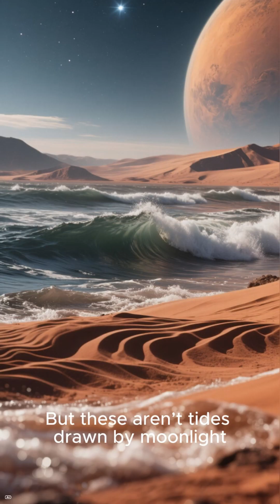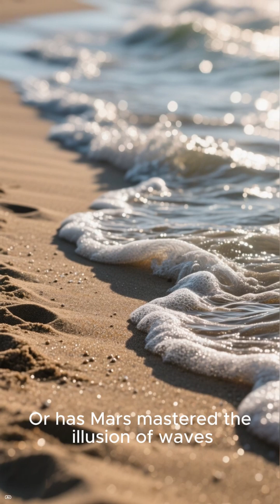Strange ‘Water Waves’ on Mars—But No Ocean?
n a planet without oceans, NASA discovered something incredible: wave-like patterns rippling across the Martian desert. But these aren’t shaped by tides — they’re sculpted by wind.

Dive into the mystery of Martian mega-ripples — ancient formations that mimic Earth’s ocean waves in scale and beauty, yet form without a single drop of water. From orbit, they whisper secrets about Mars' past, and hint at a planet still moving in silence.

🔭 Learn how wind, dust, and time shape alien landscapes
🌬 Discover the science of aeolian physics
🧠 Explore why Mars may look like Earth… but follow different rules entirely

👉 Follow for more cinematic science that stirs the mind and soul.